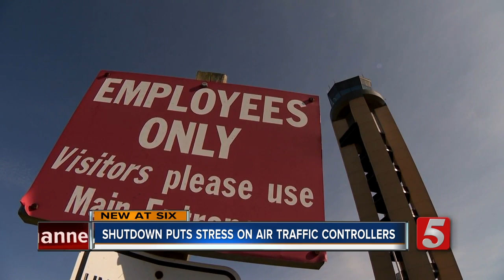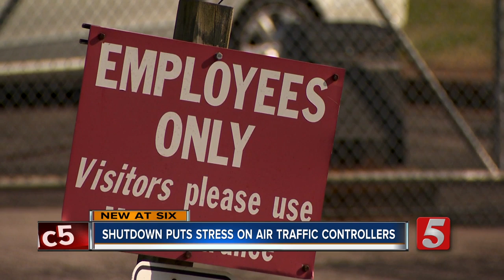Air traffic controllers work without pay during government shutdown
Nashville air traffic controllers are working without pay during the ongoing government shutdown.